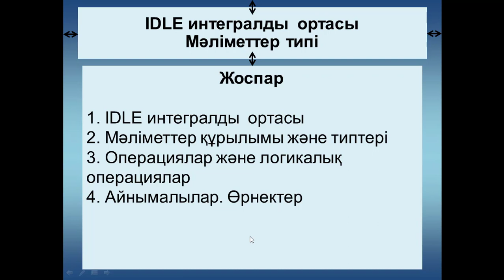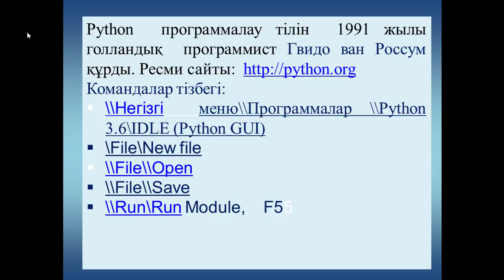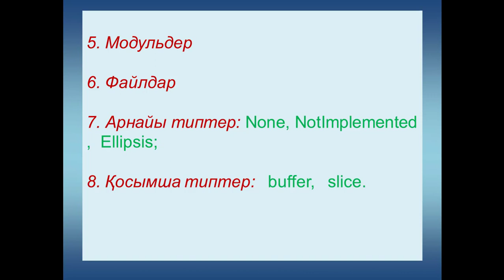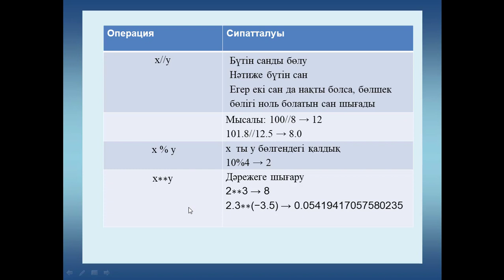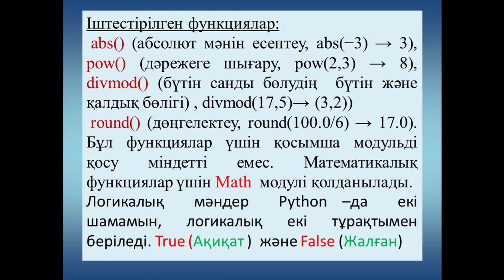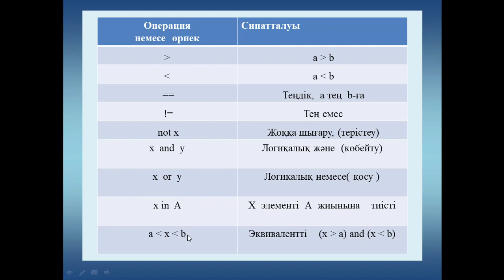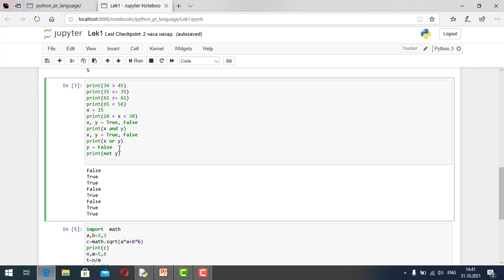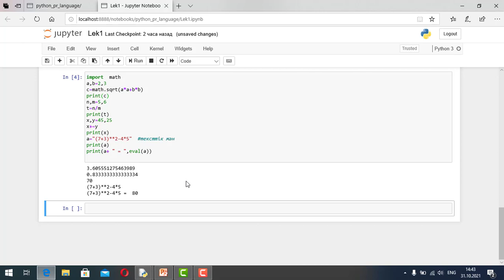Lek1.Python program tili